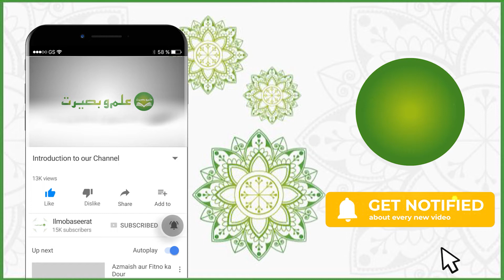Qurbani Ki Fazilat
Program: Deen-ul-Haq
Topic: Qurbani Ki Fazilat
Speaker: Mufti Tajammul Hussain Gillani

IlmoBaseerat Youtube Channel is an Islamic channel in which you will find Islamic Topics including the translation and interpretation of the Holy Quran and Dare Hadiths according to the method of the forefathers.